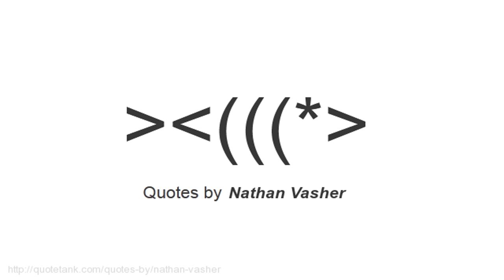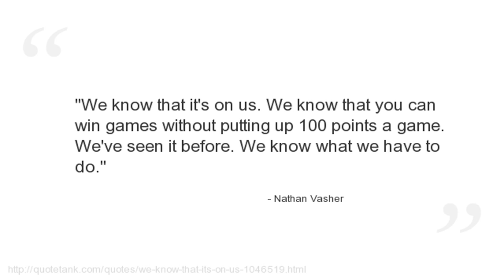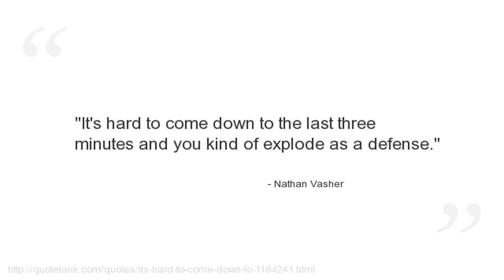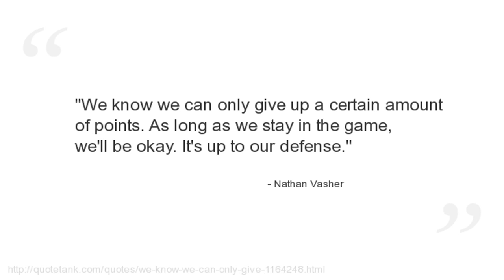Nathan Vasher Quotes